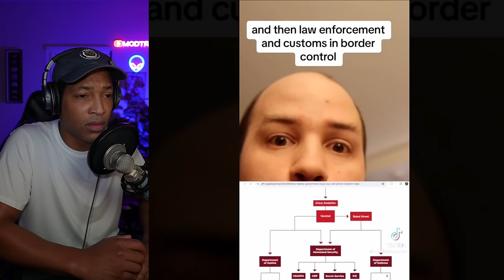Creepy TikToks that haunt my dreams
In tonight’s video, I react to a creepy TikTok compilation that you should not watch at night. These unsettling clips in this video have gone viral on YouTube Shorts and TikTok causing many to question reality. The montage features some creepy celebrity conspiracies, unnerving evidence of the existence of BigFoot and some strange animal creatures that you’ve probably never seen before now. If that’s still not enough, there’s also an intriguing theory about the draco reptilian race and a story about AI robots gone rogue.

Let me know what you think about these creepy videos in the comments below!